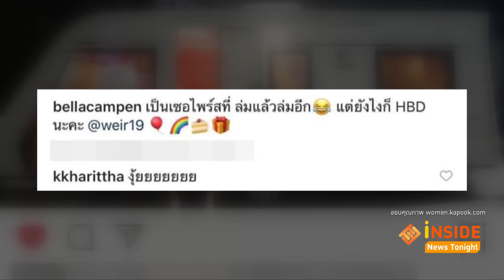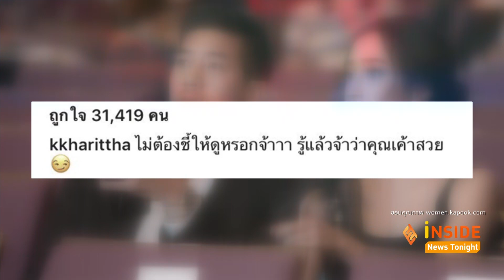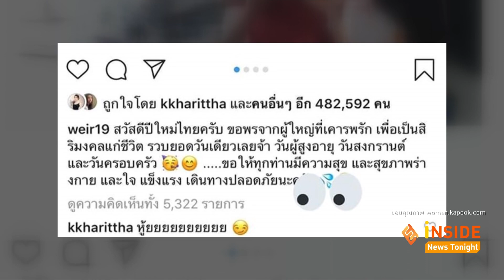“นัท อติรุจ” แก้ต่างแทน “ชิงชิง” น้องตกใจสื่อเลยตอบเพี้ยน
เห็นทีดราม่าระหว่าง ชิงชิง – เบลล่า – เวียร์ จะยังไม่จบง่ายๆ หลังจากที่ เบลล่า ให้สัมภาษณ์ชัดเจนว่าไม่เคยเจอและไม่เคยร่วมทริปกับ ชิงชิง คริษฐา ที่ก่อนหน้านี้อีกฝ่ายบอกว่าไปด้วยกันหมด ล่าสุด นัท อติรุจ ก็ให้สัมภาษณ์แก้ต่างแทน ชิงชิง ว่า ที่น้องบอกว่าไปกันหมดทุกคน เพราะตกใจกับสื่อ จึงทำให้คำสัมภาษณ์ผิดเพี้ยนไป คนเลยเข้าใจว่า เบลล่าไปด้วย ที่ตนออกมาพูดเรื่องนี้เพราะตนกับน้องกำลังคุยกันอยู่ ตนแอบรักน้องมา 3ปีและเพิ่งบอกน้องไปได้ไม่นาน ฉะนั้นเรื่องมือที่สามไม่มีแน่นอน แต่ที่แซ่บกว่าคือข่าวเม้าท์ร้อนๆที่เพจดังเพิ่งแฉว่า แท้จริงแล้ว นัท มีคนรักเป็นตัวเป็นตนอยู่แล้ว จะมาแอบชอบ ฝ่ายหญิง ได้ยังไง ความจริงจะเป็นอย่างไร ต้องรอฟังจากปาก เวียร์ ในงานวันศุกร์ที่ 13 กันยายนนี้